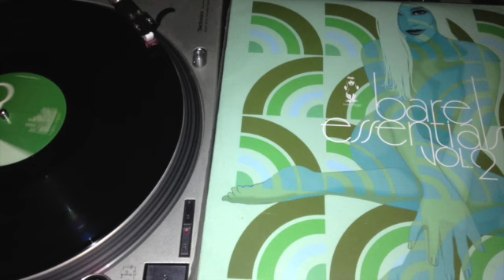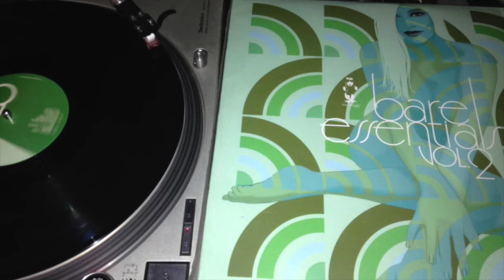Central Living - Visions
taken from bare essentials vol.2 C1